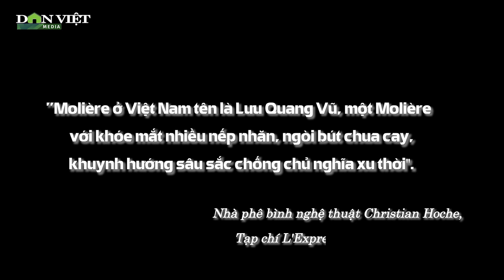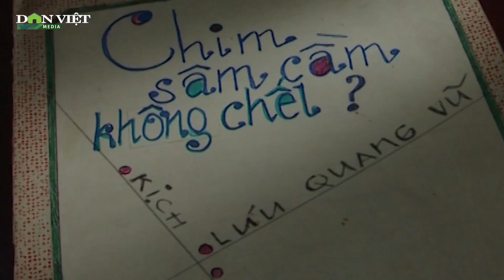Nhà viết kịch Lưu Quang Vũ - tác giả của thời đại | Báo điện tử Dân Việt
Báo điện tử Dân Việt | Những khán giả của nhiều thập kỷ qua, những người xem hôm nay và có lẽ cả nhiều năm sau này vẫn cứ rung động và trăn trở với những vấn đề kịch Lưu Quang Vũ đặt ra. Bởi ông không chỉ là một tác giả thời sự, mà Lưu Quang Vũ là một tác giả của thời đại mà chúng ta đang cùng sống!